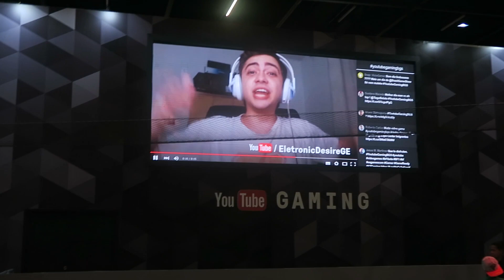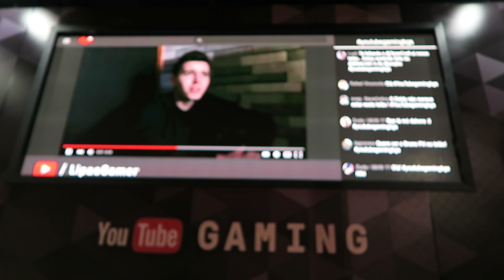O DIA INESQUECÍVEL!!! - BGS 2016 #04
UM DIA INESQUECÍVEL na BGS 2016! Encontrando muitos inscritos!